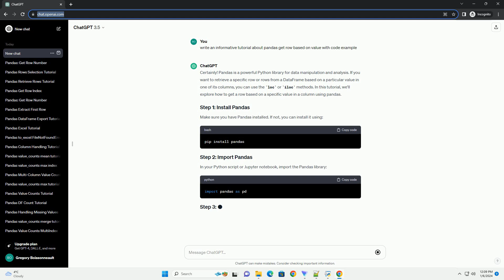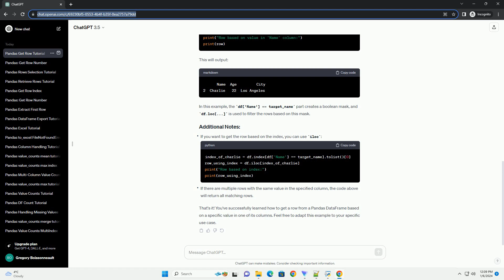pandas get row based on value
Certainly! Pandas is a powerful Python library for data manipulation and analysis. If you want to retrieve a specific row or rows from a DataFrame based on a particular value in one of its columns, you can use the loc or iloc methods. In this tutorial, we'll explore how to get a row based on a specific value in a column using pandas.
Make sure you have Pandas installed. If not, you can install it using:
In your Python script or Jupyter notebook, import the Pandas library:
Let's create a sample DataFrame for demonstration purposes:
This will create a DataFrame like this:
Now, let's say we want to get the row where the 'Name' column is 'Charlie'. We can use the following code:
This will output:
In this example, the df['Name'] == target_name part creates a boolean mask, and df.loc[...] is used to filter the rows based on this mask.
If you want to get the row based on the index, you can use iloc:
If there are multiple rows with the same value in the specified column, the code above will return all matching rows.
That's it! You've successfully learned how to get a row from a Pandas DataFrame based on a specific value in one of its columns. Feel free to adapt this example to your specific use case.
ChatGPT